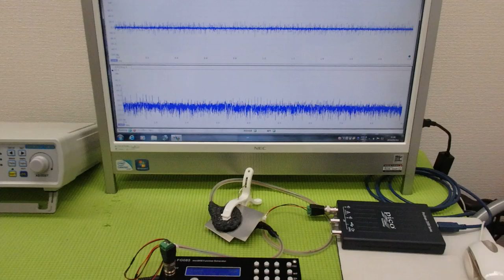メガヘルツの超音波発振制御プローブを利用した実験動画 ultrasonic-labo